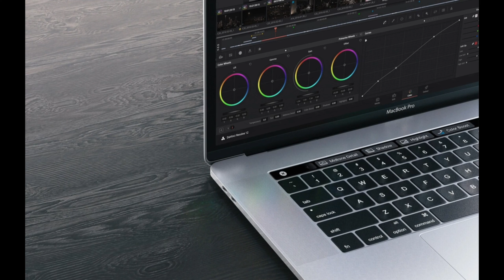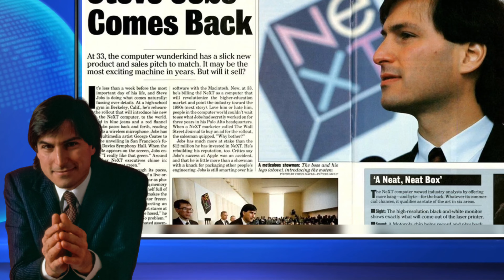ஸ்டீவ் ஜாப்ஸின் கதை | Steve Jobs history in Tamil American Business Magnate |Story of Apple Iphone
ஆகஸ்ட் 02, 2018 அன்று ஆப்பிள் நிறுவனத்தின் சந்தை மதிப்பு [ market capitalization] 1 டிரில்லியன் அமெரிக்க டாலர்கள். உலக வரலாற்றில் 1 டிரில்லியன் சந்தை மதிப்பை பெற்ற முதல் நிறுவனம் ஆப்பிள் நிறுவனம் தான். இப்படிப்பட்ட மாபெரும் நிறுவனத்தை ஸ்டீவ் ஜாப்ஸ் எப்படி கட்டி எழுப்பினார் என்பதை இங்கே பார்ப்போம்.
ஆப்பிள் நிறுவனத்தை துவங்கிய இரண்டு நபர்களில் ஒருவர் ஸ்டீவ் ஜாப்ஸ். இவர் உருவாக்கிய ஆப்பிள் நிறுவனத்தில் இருந்து இவரையே வெளியேற்றினார்கள். பின்னர் வீழ்ச்சியடைய துவங்கிய ஆப்பிள் நிறுவனத்தை தூக்கி நிறுத்தியவர் ஸ்டீவ் ஜாப்ஸ். ஸ்டீவ் ஜாப்ஸ் அவர்களின் வாழ்க்கையும் கூட பல்வேறு ஏற்ற இறக்கங்கள் நிறைந்தது தான் என்கிறார்கள் அவரை நன்கு அறிந்தவர்கள். இந்தப்பதிவில் நாம் அனைத்து ஏற்ற இறக்கங்களின் வாயிலாகவும் பயணிக்கப்போகிறோம்.

சாதனை மனிதர்கள்: தடை அதை உடை |Life History of Milton Hershey|Real-Life Motivational Stories in Tamil